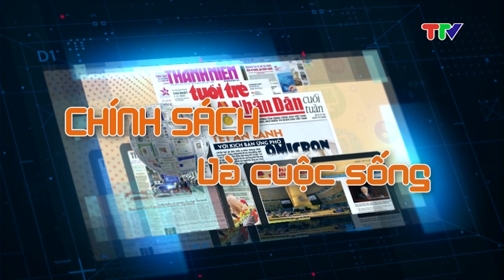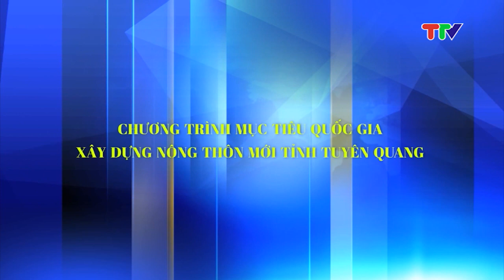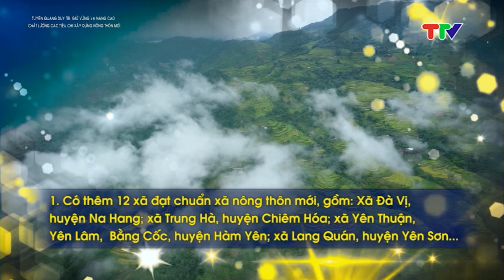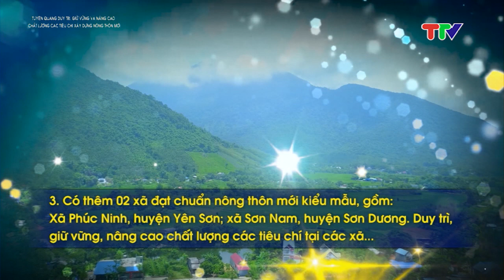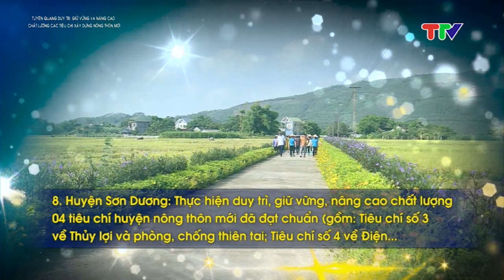CHÍNH SÁCH VÀ CUỘC SỐNG (2-4-2024)